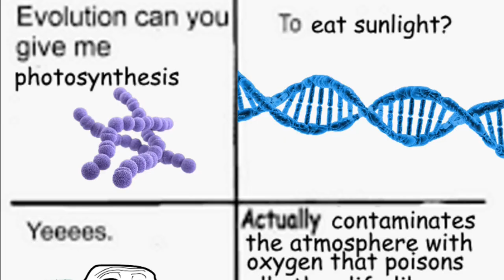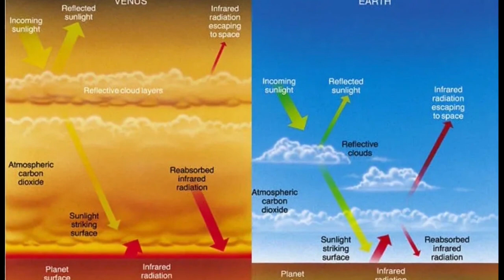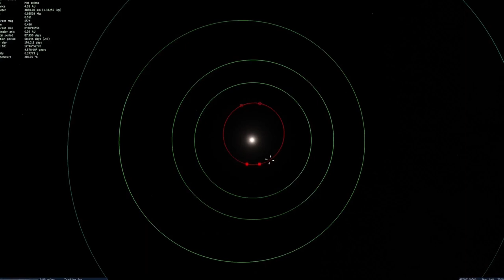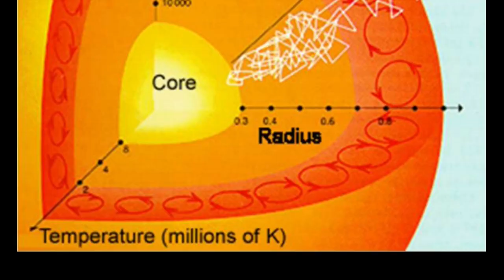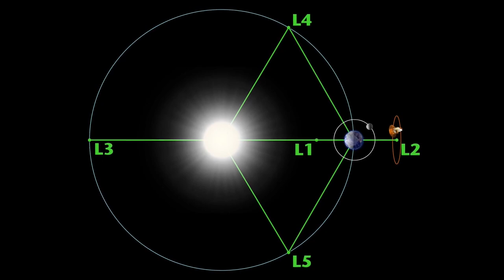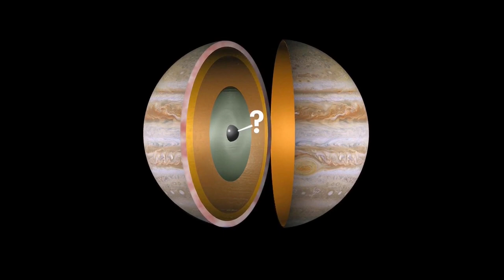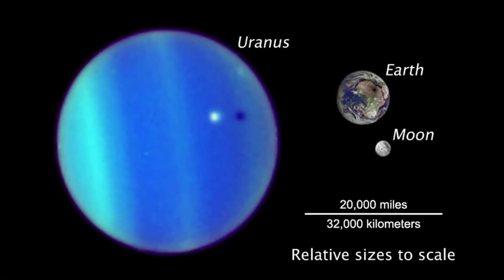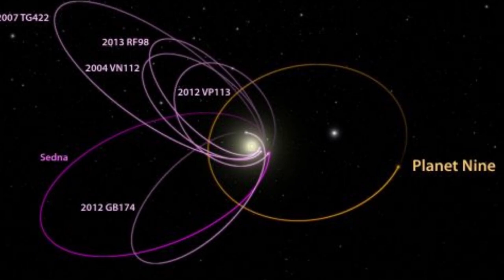Journey to the Edge of the Solar System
00:00 Introduction
00:33 Life on Earth
2:55 The Moon
04:09 Venus
06:07 Mercury
06:53 The Sun
08:03 Mars
09:53 Asteroid Belt
11:02 Jupiter Trojans

Music is from the Space Engineers soundtrack.
Credit to NASA, ESA and the Soviet Space Program for several space photos and diagrams.